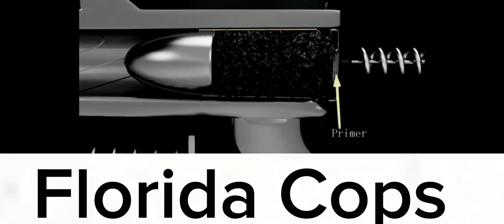Acorns, am I right?